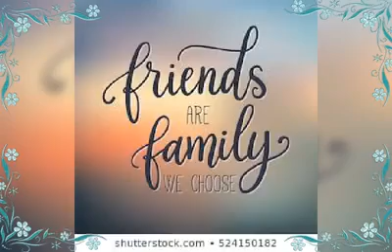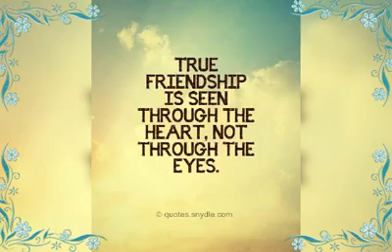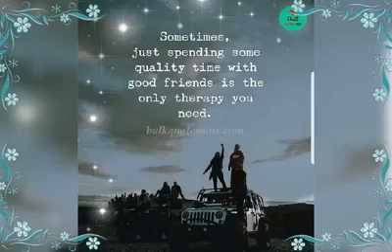Friendship Video Presentation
Miss kona sila kaya gumawa ako nito hehehe